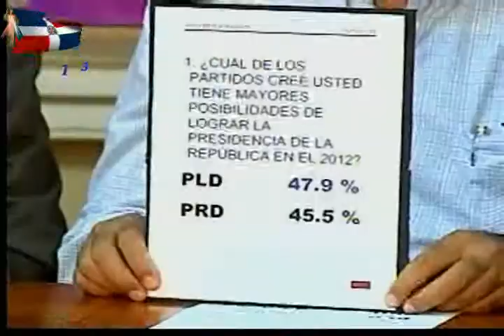NOTICIAS TELEMICRO 58.avi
NOTICIAS TELEMICRO TV INTERNACIONAL canal5 DIGITAL 15 ALEXBUENO Diario El Nacional Al Momento Nuevo Noticias SIN Hoy Digital Libre Caribe Impacto Deportivo Z101 DominicanosHoy Dia Acento La Información Días Ciudad Oriental Siembra Hielo Bani RD Puerto Plata Habla Noticia 24h Primicias Jaya Horizonte Las Principales Diario55 Dominicano Masacre rd kilsy183youtuve kilsy183Internasiona KILSY183 kilsy183 republica dominicana REPUBLICA DOMINICANA